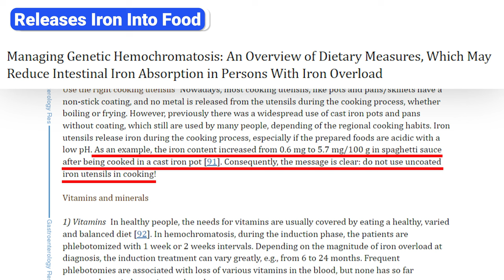Cast Iron Cookware Exposed: 14 Major Downsides Nobody Warns You About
In this video, I reveal the downsides of cast iron cookware. Despite cast iron's popularity, you'll learn why it's not the best type of cookware for all cooking scenarios.

Lodge (Amazon)
Calphalon (Amazon)

Our Favorite Products in One Convenient Place

Want to see all the products we recommend in one convenient place? Visit the Prudent Reviews Amazon shop to browse through a handpicked selection of our favorite items across cookware, kitchen knives, appliances, and more.

0:00 Intro
0:36 Needs to Be Seasoned
0:53 Prone to Rust
1:13 Can't Use It to Boil
1:41 Reactive
1:59 Releases Iron Into Food
2:19 Heavy
2:40 Rough Bottom
2:54 Heats Slowly
3:20 Uneven Heating
3:40 Temperature Control
4:00 Retains Flavors and Odors
4:09 Not Dishwasher Safe
4:27 Hot Handles
4:37 Lack of Lid

Related Videos/Articles

About Prudent Reviews

Our mission at Prudent Reviews is to help you find the best products for your home. We take the stress out of shopping by testing, analyzing, and comparing the top products. Our reviews, comparisons, and product guides are in-depth, carefully researched, and completely unbiased. Since launching, we've helped over 8 million people across the globe find the best products and improve their lives at home. to learn more.

Prudent Reviews All Access

Become an All Access member and get 1:1 product recommendations, exclusive discounts, ad-free browsing, and much more.

Join our free newsletter and get the latest reviews, deals, giveaways, and exclusive content

How We Test and Review Products

We combine real-world testing, controlled experiments, and expert insights to evaluate each product. Learn more about our approach to product reviews